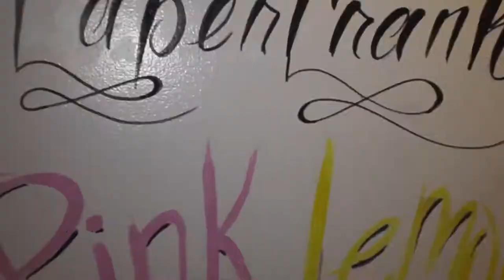Paper Frank"Pink Lemomade Art Show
Royale Visions captured the essence of Paper Franks exclusive art exhibit in the heart of the Atlanta hipster scene.  Paper Frank is a very creative & awesome painter with a unique style, which elegantly is expressed in a animated way...
Dir: Mr T. Christian
Shoot by: Royale Visions